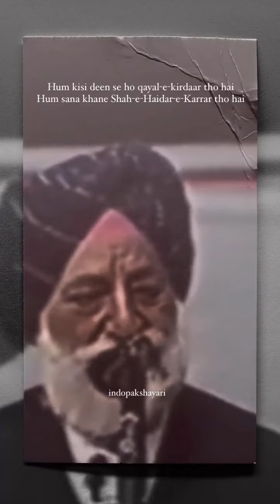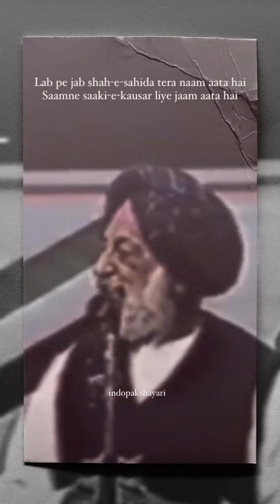August 3, 2023